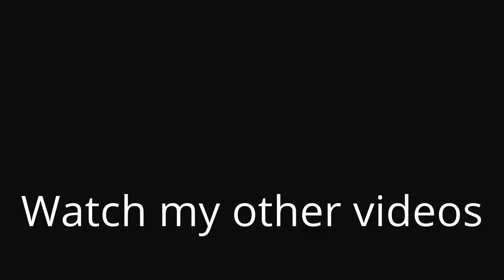Shiyu Defense 3 Cunning Hares n Anton S Rank Clear | Zenless Zone Zero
Shiyu Defesce 3 Cunning Hares S Rank Clear | Zenless Zone Zero